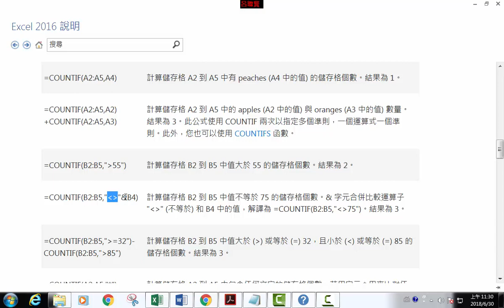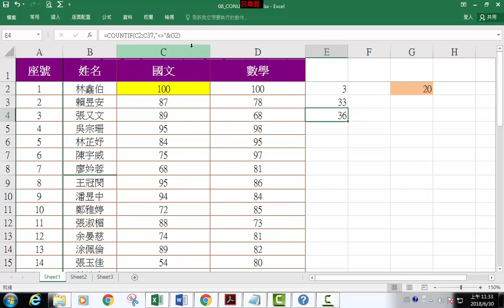COUNTIF函數 / 06使用參照位址方式,計算不等於85的全部人數